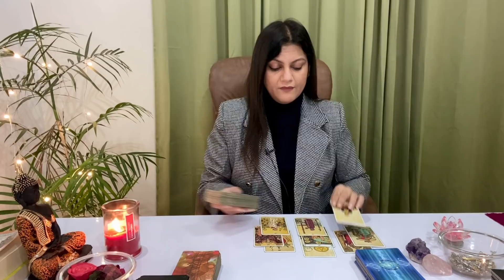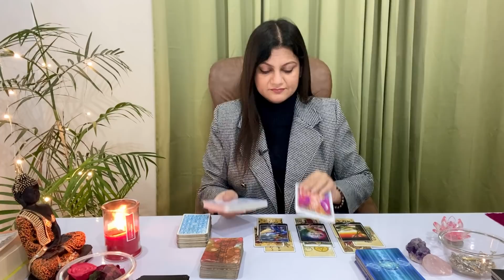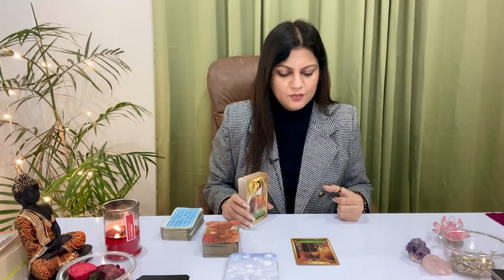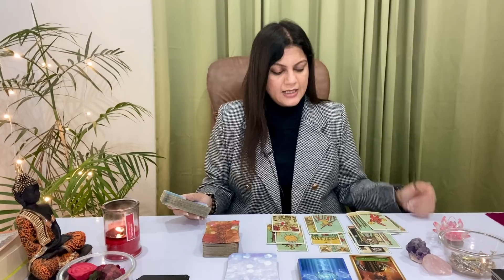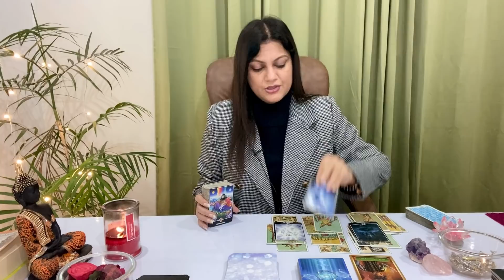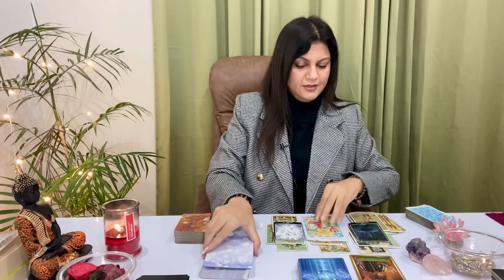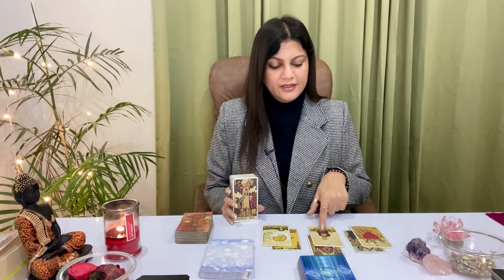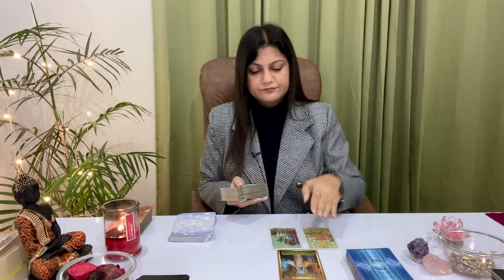CHOOSE YOUR LIFE PATH NUMBER & KNOW ALL ABOUT YEAR 2022 | LOVE & CAREER | TAROT CARD READING